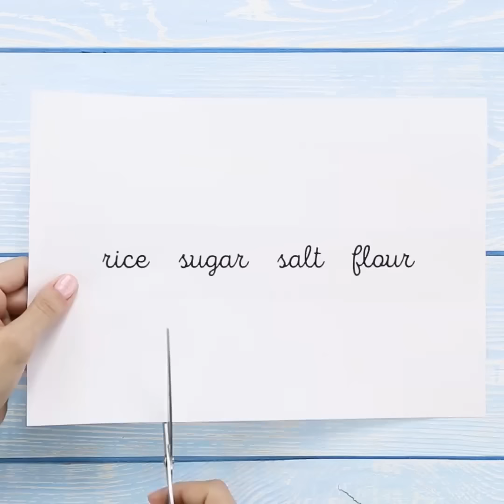25 TRICKS FOR COMFORTABLE KITCHEN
Is your kitchen very small? Are you need more space? We have some lifehacks to help you organize all areas and create a lot of useful things)

0:03 Need more space?
0:30 It's very hot!
0:12 Everyday kitchen hacks
1:58 The quickest way to cut a watermelon
2:37 The fastest way to sharpen a knife
3:06 Triple pocket napkin fold
3:50 A magnetic knife holder
4:27 Kitchen hacks
5:18 An easy way to make organizing stickers
6:10 4 things we've been doing wrong
6:43 A useful paper roll for note
7:30 Plastic wrap tricks
7:57 DIY basket idea
8:25 Fantastic ideas for a small kitchen